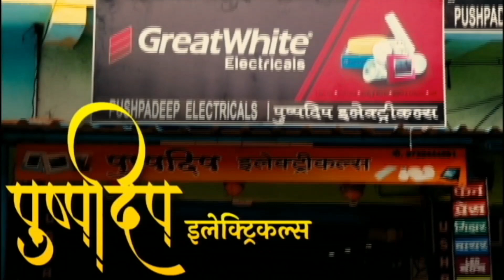Wardha news| वर्धेत कोरोना विस्फोट| laksh vedhak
एकाच दिवशी सात कोरोनाबाधित रुग्ण आढळून आल्याने वर्धा जिल्ह्यात दहशत पसरली आहे.

*लक्ष वेधक-डिजिटल जगातील डिजिटल व्यासपीठ*